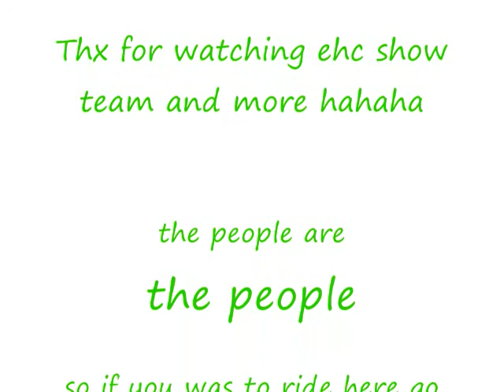Equilibrium horse center show team and more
show team and the crazy kids